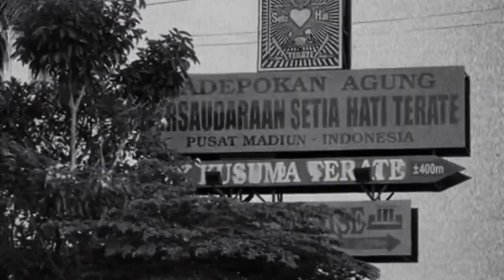Tugu PSHT di Der Sama Rombongan pemuda dimalam hari.